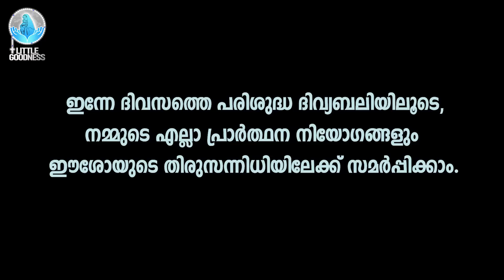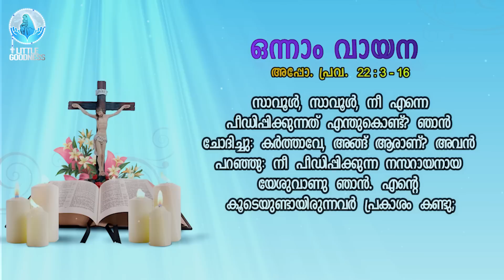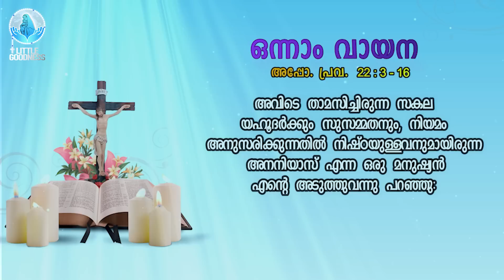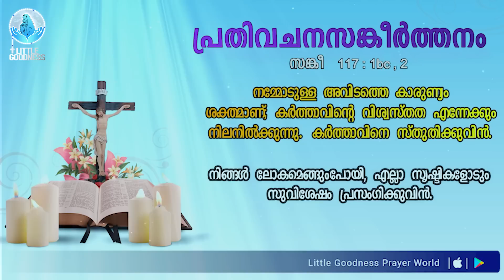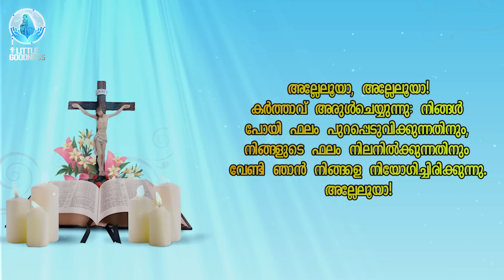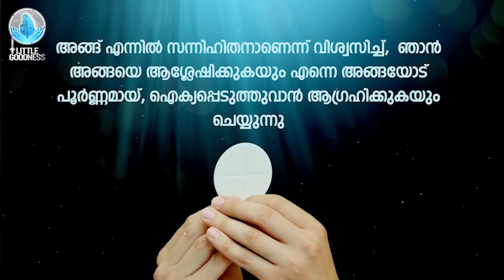ദിവ്യബലി-(ലത്തീൻ ക്രമം)-HOLY MASS-MALAYALAM - JANUARY 25, 2023| LITTLE GOODNESS PRAYER WORLD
REV. FR. EMIL ANTONIO ELIYAS POLACKAL
St. Augustines Church, Aroor, Cherthala Asst.Vicar , Kerala India

ഈശോയിൽ സ്നേഹത്തോടെ,

ജോൺ ജോഫിൻ
Founder & CEO
Little Goodness Prayer World

John Jofin
Founder & CEO